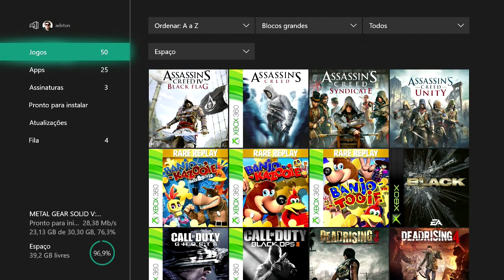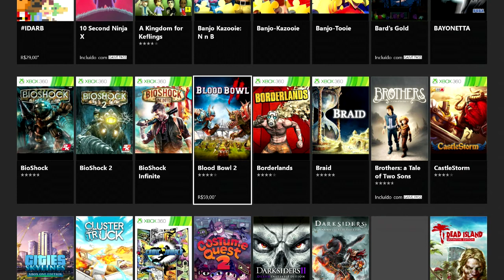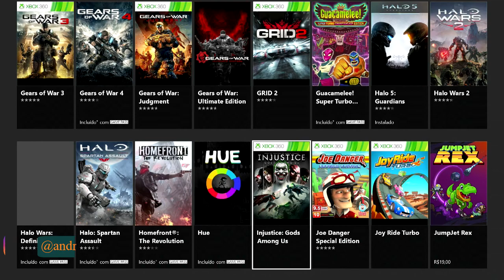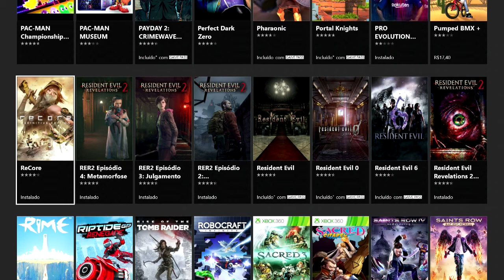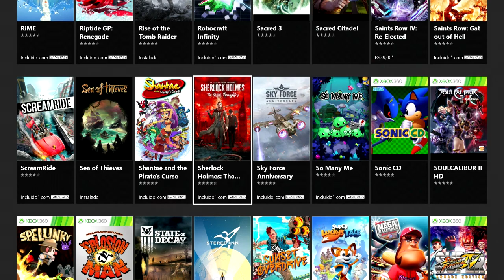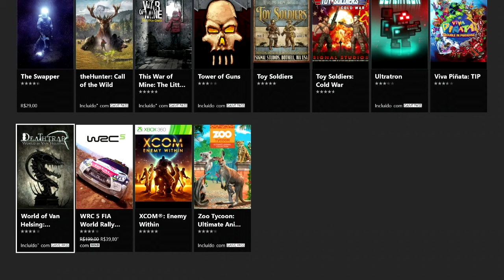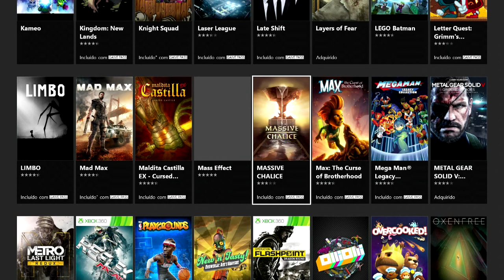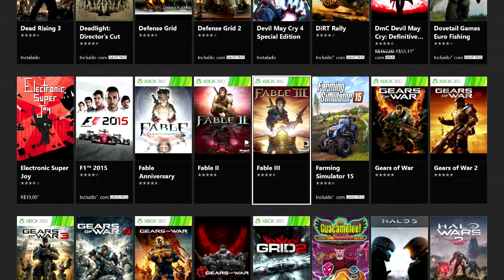Xbox Game Pass: O que está até hoje no Catálogo + MINHA OPINIÃO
Neste vídeo, trago os jogos que fazem parte do catálogo do Xbox Game Pass, além de dar minha opinião... Quando gravei o vídeo, State of Decay 2 ainda não fazia parte do serviço, agora já está disponível.

Gamertag: adetun

Psn id: andremo90

Steam id: ade_tun